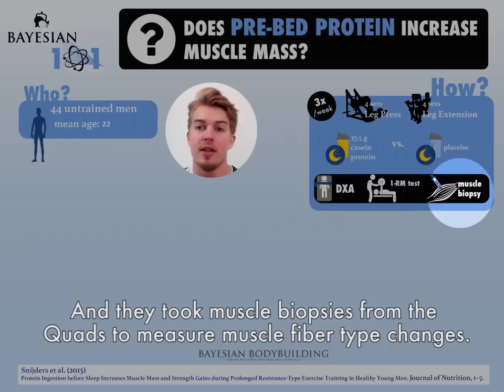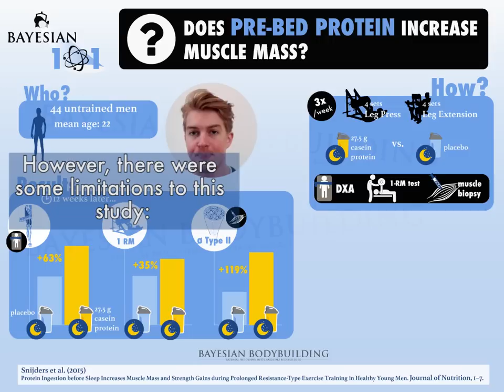StudyInTheSpotlight: Protein before bed for more gains?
In this 101-second video, a Bayesian team member explains the goals/methods/results of our StudyInTheSpotlight.